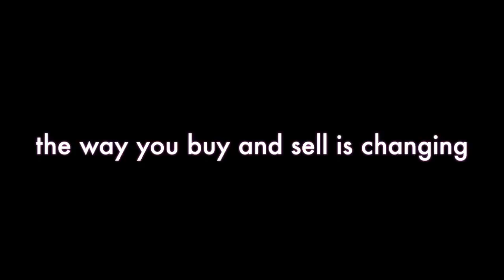Daniel Boone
vNo. 10 - Daniel Boone (Morgan/Arabian) 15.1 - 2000 Bay Gelding - Shown to training level eventing and schooled preliminary.  Scores high in dressage, has fox-hunted, done 50 mile endurance rides, won at jumper shows. A barn favorite with the lesson students.  (Located in Brookeville, Maryland)